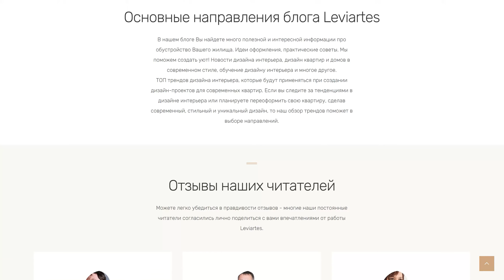Блог о дизайне интерьера и ремонте, материалах, оборудовании, мебели и предметах декора